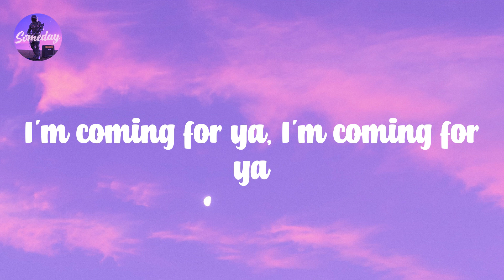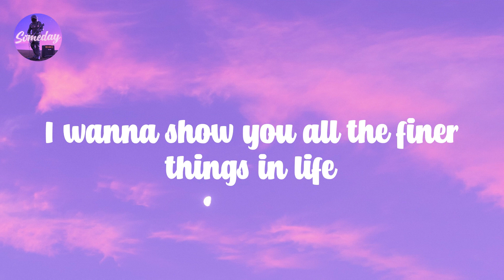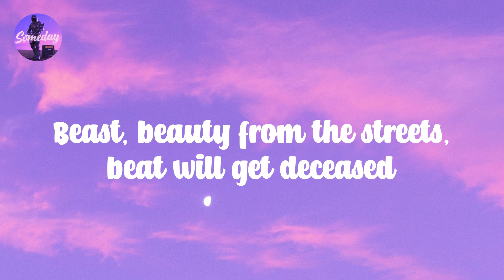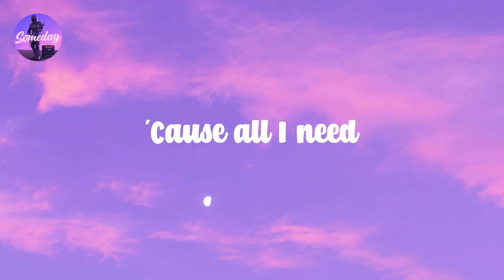Beauty And A Beat - Justin Bieber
Yeah
Young 𝙈oney
'Cause
Body 𝙧ock
Justin 𝘽ieber
Every 𝙩ime 𝘽eauty 𝙤n 𝙩he 𝙗eat (Yeah, 𝙮eah, 𝙮eah, 𝙇et's 𝙜o, 𝙇et's 𝙜o)
Body 𝙧ock, 𝙜irl, 𝙄 𝙬anna 𝙛eel 𝙮our 𝙗ody 𝙧ock
'Cause